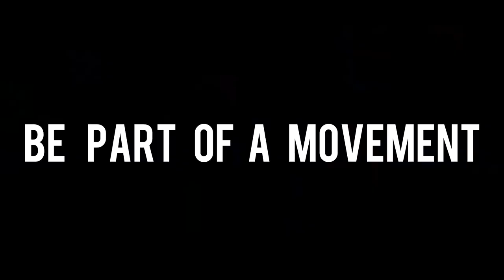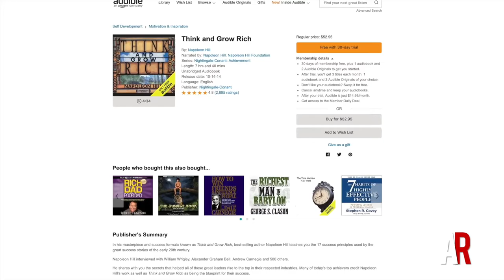WORLD PREMIERE EPISODE | VAHID CHITSAZZ | INTENTIONAL THINKING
WORLD PREMIERE EPISODE #88 | VAHID CHITSAZZ | INTENTIONAL THINKING

Welcome to our 88th episode of American Real.

This week on American Real, we bring you entrepreneur, financial executive and Napoleon Hill fanatic, Vahid Chitsazz. Immigrating to the US from Iran at the age of 14, Vahid had a dream of owning his own business. After college, he started and opened an auto repair shop, but in time realized his interest was in financial services, and in being of service to others. After being introduced to Napoleon Hill and his infamous book, Think and Grow Rich, Vahid took his own thinking and his career to an entirely new level.

Speaking of Napoleon Hill, today's episode is brought to you by Audible.com, who is offering a free download of any audiobook, including Napoleon Hill’s Think and Grow Rich, along with a free 30-day trial to give you the opportunity to check out their service. to claim your free offer, where you can access 180,000 titles directly from your iPhone, Android, Kindle or mp3 player.

Would you ever think recording live videos could have a profound impact on your life? I cannot begin to tell you the extreme improvement it has made in my life as it relates to building my confidence, communication skills and helping me to get to the center of who I am. Because of this, I have started a private Facebook community within American Real we call Live Tribe and it’s made up of some incredible people from all around the world. If you’d like to join us and practice LIVE VIDEO, and feel the power it has in a safe environment, you can try it risk free for 21-days to help you become the best version of yourself. Click on the link below and join us today. And if you’re really ambitious, we also have our Inner Circle group made up of high-achievers just like you. My monthly coaching call is jam-packed with information to help you build your own brand and learn from experts who I personally invite on our calls… people who are part of my Inner Circle that you too can connect with.

At American Real, we are encouraging people to: Write Your Own Book! Come join us for our 8-week course where you'll learn all of the necessary ingredients to write the book you've always thought about.

Have you ever thought about starting your own PODCAST? If so, join me and Podcast Your Passion! I’ll take you through my 8-week course, where I’ll mentor you to build a world-class podcast. I’m only taking on a small group of people who want to share their passion through broadcasting where I’ll have you up on iTunes and YouTube within weeks, so you can Podcast YOUR Passion.

If you're interested in wanting to practice LIVE video in a private setting, I’d like to personally invite you to join our LIVE TRIBE Group and experience the power of finding your voice! Posting short LIVE 60-second videos will help you build skills of confidence, commitment, leadership and accountability – all while growing your network with likeminded people from round the world. You’ll quickly see how turning up each day gives you more clarity, purpose and transparency in Building A Better You. Value the power of your own story. Click on the link below to begin your 21-day Experience today.